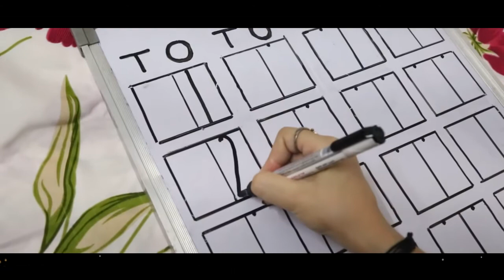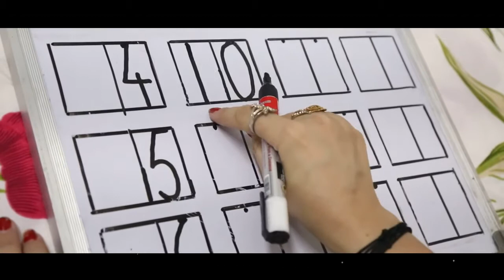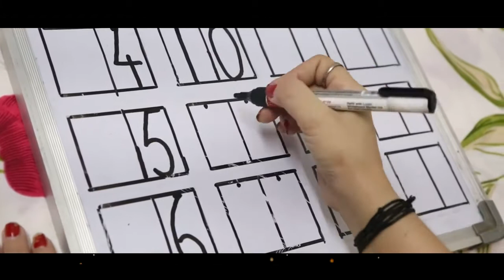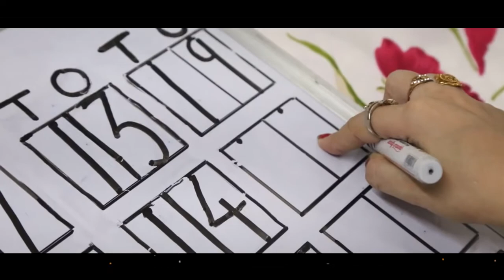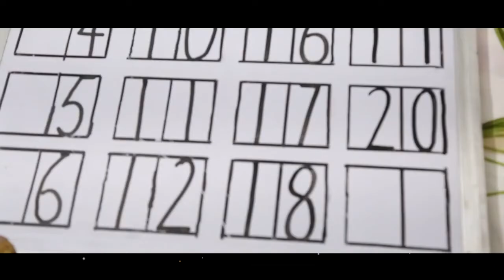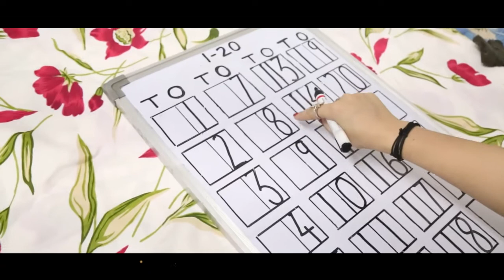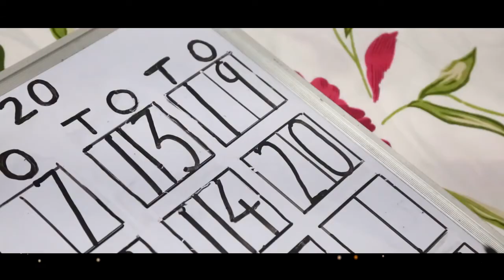Class- Nursery_ Counting 1-20( Written)_ by Ms. Amita Kochar